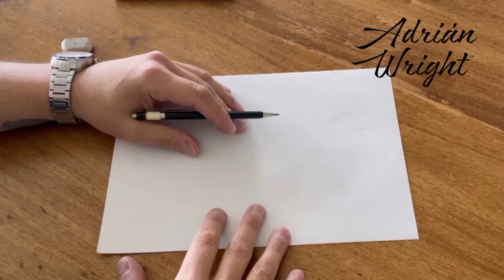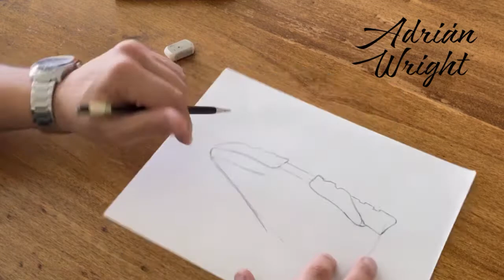Cómo diseñar un calzado deportivo o Tennis!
Cuando Queremos diseñar calzado deportivo, un Sneaker o unas tenis, tenemos que tener muy presente la importancia de su base o suela. Ya que será protagonista de nuestro diseño. La idea de este video, es que puedas ver a un diseñador trabajar un boceto en pocos minutos. Después lo puedes pasar a digital, podés rehacer el boceto a mano alzada con otros elementos, o simplemente desde ese boceto diseñar sobre la Horma!
Dicto clases de calzado y modelaje en Argentina, pero la carrera técnica de calzado es 100% Online￼!!